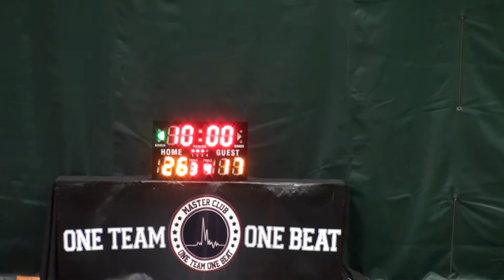20JAN13 Mave V A Team Q2